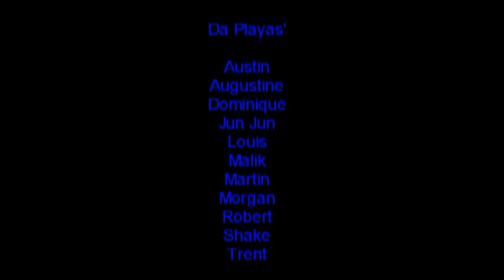Morgan Aiken, SF - 7th Grade Team Highlight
Aliamanu Middle School, 12-0.
Dream-Team !
2006-07 Champions.